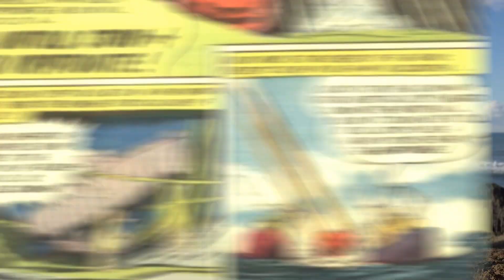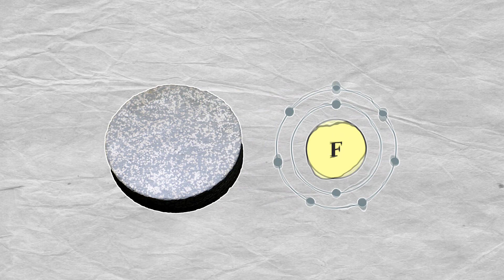Superman's Kryptonite Is Real?!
You've seen Kryptonite before - it's a signature green with a crystalline structure. But what is it really? And can you find it here on Earth? Follow along as Natalie discusses gemstones that glow green, look like and act Kryptonite + more!